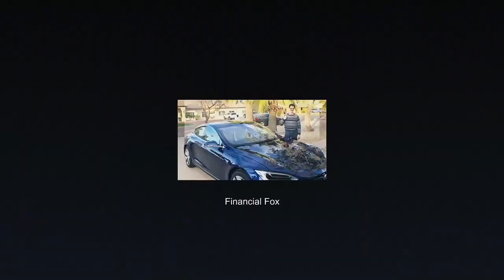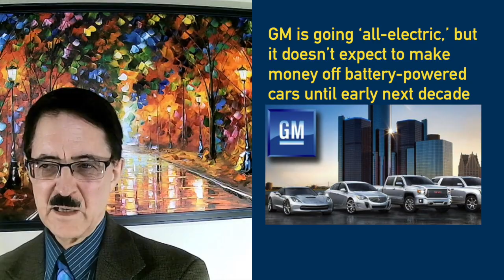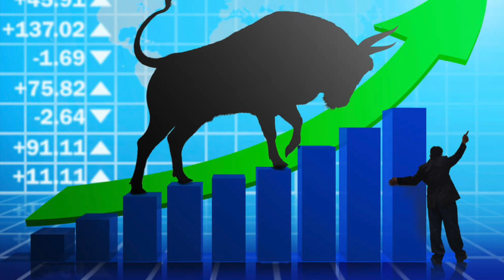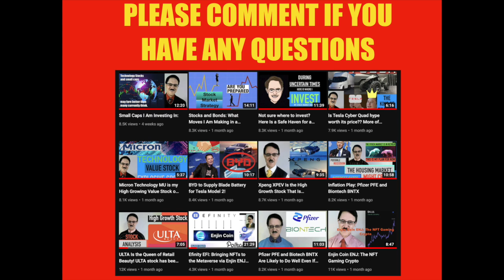HOW I PLAY IT SMART IN THE CRASH!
The legacy car makers Toyota TM and General Motors GM continue to sell the most cars in the United States, but their high production days are limited. They are being brought in to the new millennium kicking and screaming into electrical vehicles, EVs. I describe the gauntlet they face trying to reach mass production of EVs, while simultaneously transitioning away from internal combustion engine ICE cars. I make a price prediction on the likely movement of Tesla TSLA stock price in the likely coming bear market.